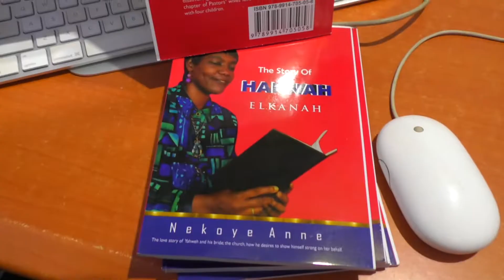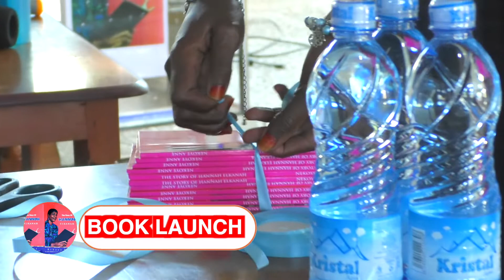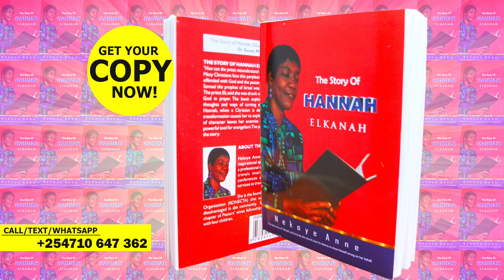HANNAH BOOK LAUNCH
Please watch my book launch video and get a copy of "The Story Of Hannah".

This is an amazing story of Hannah mother to prophet Samuel which is a picture of a love story of God (Yahweh) and His Church.